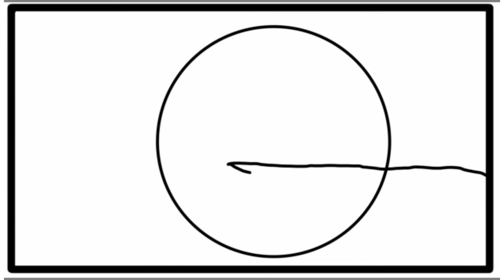moon light scenery drawing|| moon night scenery drawing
drawing, Paintings, sketching, abstract art, alpona design